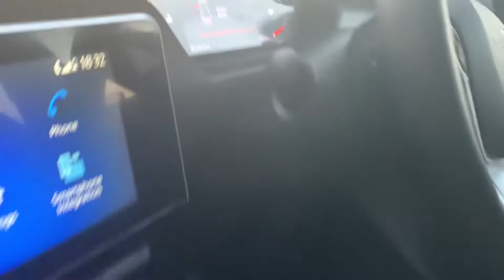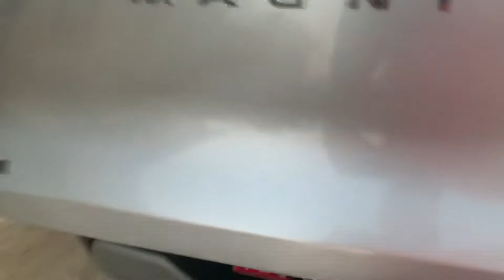Nissan Magnite Walk Around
Nissan Magnite Walkaround